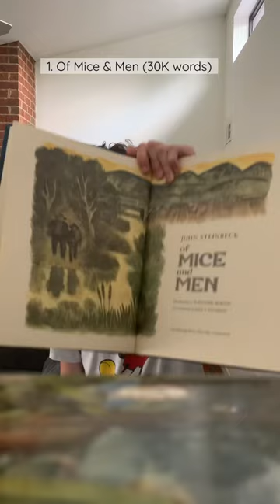5 Classic Books you can read in a day (you’ll be glad you did)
Five classic books you can read in a day, along with word counts to help you make a decision.

Classic Literary Works you can finish in a day (or less)